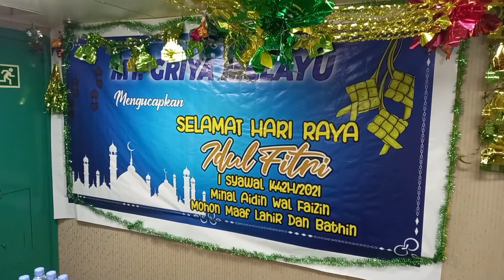rajia masakan koki di kapal tanker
rajia masakan di kapal tanker